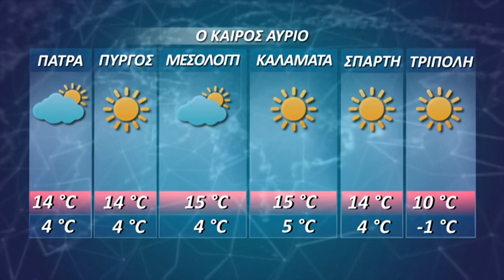Δελτίο Ειδήσεων Achaia Channel | 28-03-23